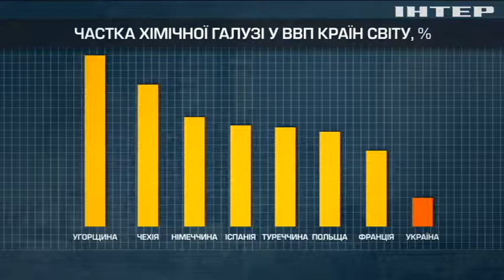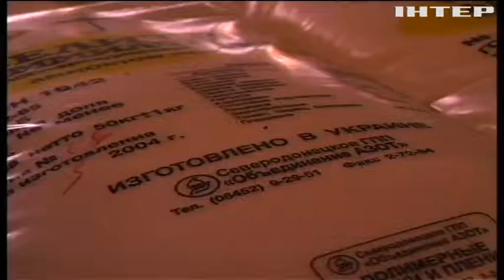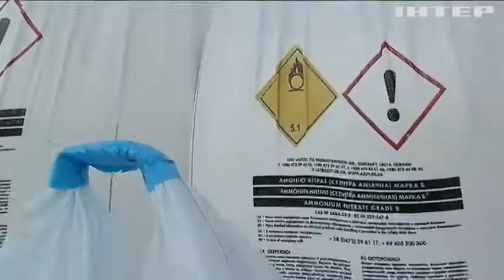Хімічна промисловість України потребує державної підтримки